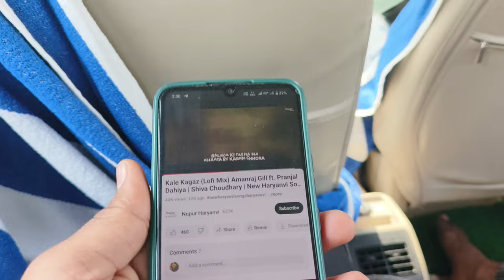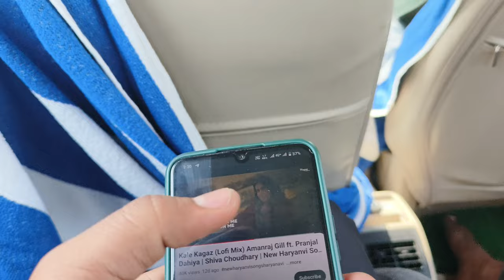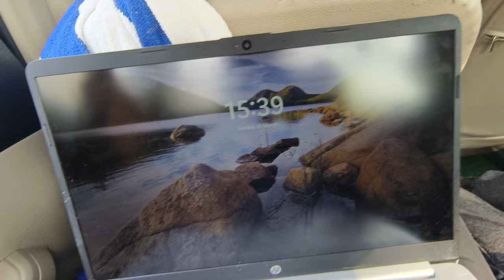library pe cctv camra lg gaya | Ghazipur se camra Laya gya 🙂motovlog